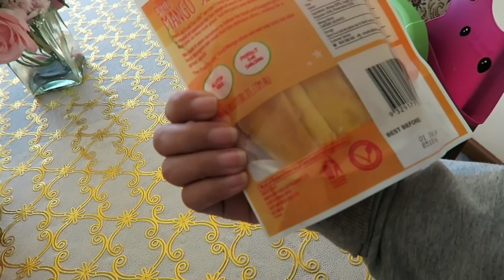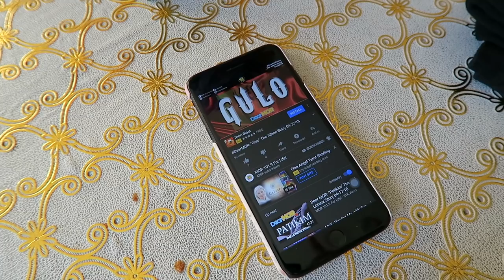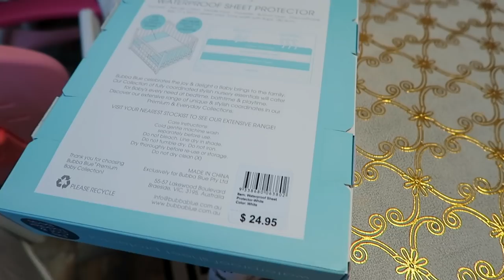HAIR EXTENSION | NAG HAUL | PARENTS TOURIST VISA | Roselyn Kerr VLOG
"Picture Is Not Enough, Take Videos"